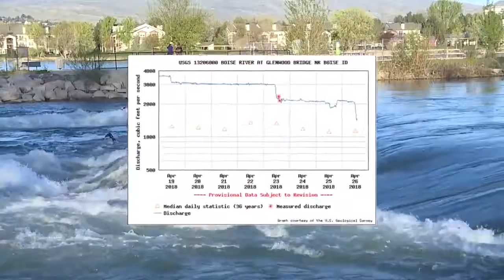Safety tips for heading out onto the rivers, lakes and reservoirs in Idaho